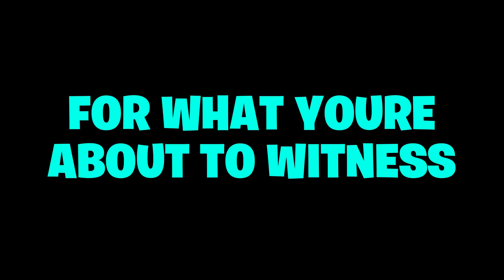spectating the sweatiest mobile players in the world... (WORLD RECORD)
Make sure to use code “justdj” in the Fortnite item shop! Want more content?

MUSIC USED